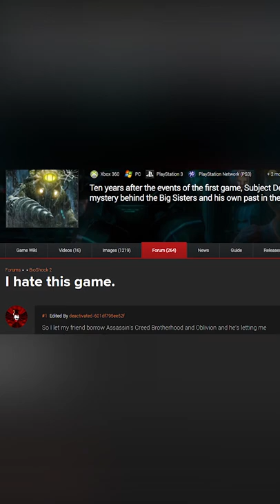What's Wrong With Bioshock 2? (Highlight)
If you enjoyed this highlight, you can check out the full video